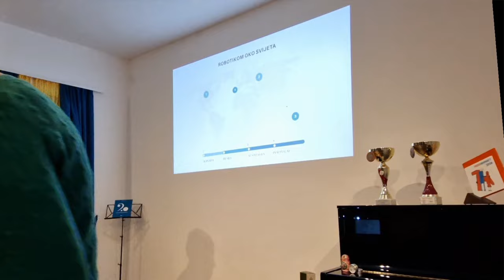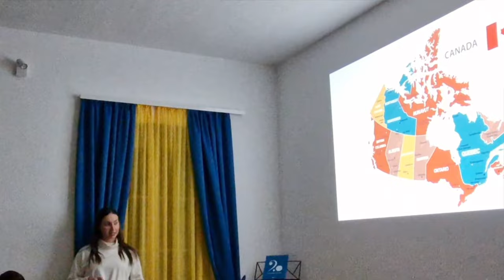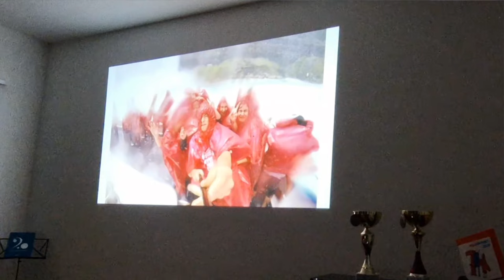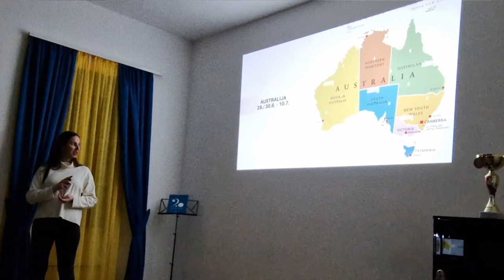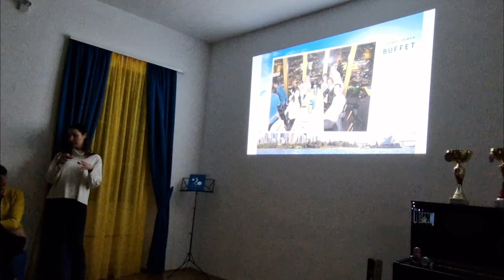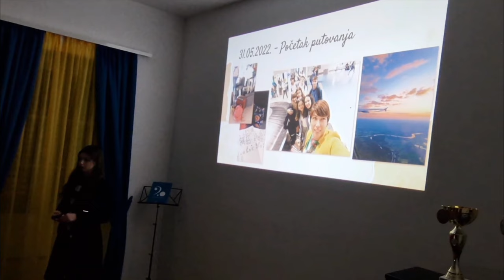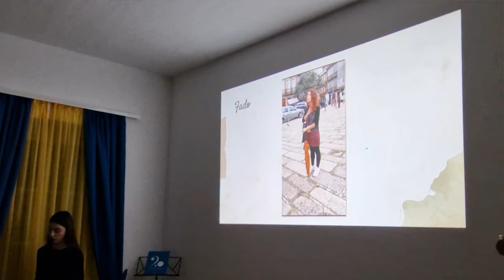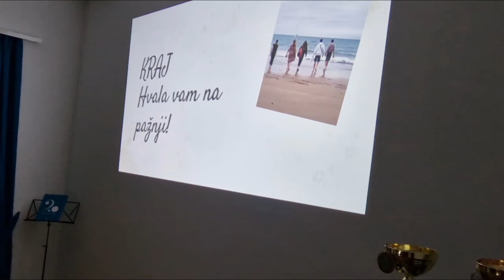Putopis ROBOTIČARA, Kanada, Australija, Portugal (Bol - Brač)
Travelogue of ROBOTICISTS, Canada, Australia, Portugal,